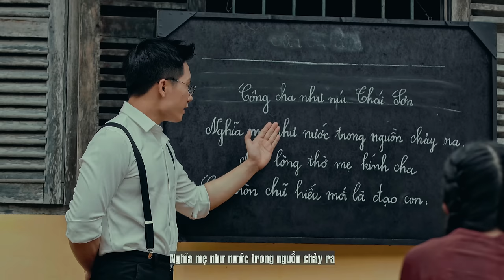SÂM THƯƠNG | DIỆU KIÊN - OFFICIAL MV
SÂM THƯƠNG l DIỆU KIÊN - OFFICIAL MV

Composer - Singer: Diệu Kiên
Executive Producer: Nguyễn Công Trình
Director: Tống K
Assistent Director: Tiến Lee
Vocal Producer: Cadilac
Mix & Master: Hiderway - Lê Minh Hiếu
Camera Operator: Ngô Nhất Vũ - Tống K
1st Assistant Camera (1st AC): Trung Nghĩa
2nd Assistant Camera (2nd AC): Hoàng Nam
Makeup: Quỳnh Nhi - Yumie
Cast: Dương Đình Tài - Linh Phạm - Yumie - Nguyễn Tân
Extra: Ngô Nhất Vũ - Hoàng Nam - Yến Ngọc
Hoài Nam - Minh Trí - Bích Vân - Yumie
Still Photographer: Hoàng Nam
Lighting: Đại Vĩ - Minh Chau
Editor - Colorist: Tống K - Tiến Lee
Poster: Trần Toàn Hậu
Production Unit: 3T Entertainment

Lyrics:

Bóng chiều nhẹ trôi dần tàn theo con nước
Xuôi mái chèo em về lại quê hương
Lất phất mưa bay, cơn gió chiều thổi tạt
Ướt áo em rồi sao mưa chẳng ngừng rơi

Em tìm người thương sao bao năm cách trở đôi đường
Nhớ lời hẹn thề hai đứa dưới trăng mơ
Rồi khi nắng lên bóng trăng kia phai mờ
Cánh chim báo tin về rằng người ta bỏ quên câu thề

ĐK:
Sao hát lý sâm thương cho nhạn buồn nhạn bay muôn hướng
Ai rẽ đôi uyên ương người đi biền biệt muôn phương
Đò chiều nay, đưa sáo về đâu
cho nhắn đôi câu, gửi vạn nỗi sầu, mây nước êm trôi theo người qua cầu
Mong người bên ấy răng long bạc đầu

Lý son sắc:
Chim sáo bay phương nào
Cho nhắn đôi câu chào
Người về miền nhớ thương
Người ngàn sầu vấn vương
Gương vỡ đôi sao lành
Đành chúc anh mãi vui tình xanh
Thuyền hoa đã xuôi theo dòng
Đàn ngân lên khúc sâm thương buồn vương.

© Bản quyền thuộc về Diệu Kiên Official
© Copyright by Diệu Kiên Official ☞ Do Not Reup Please